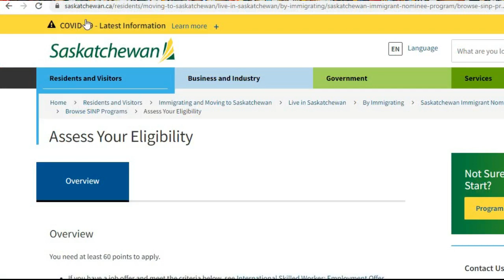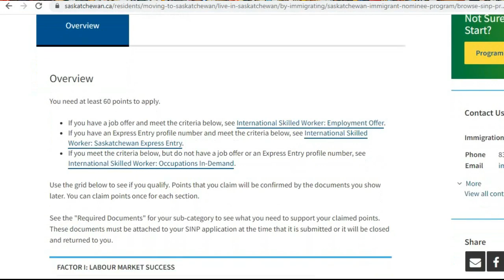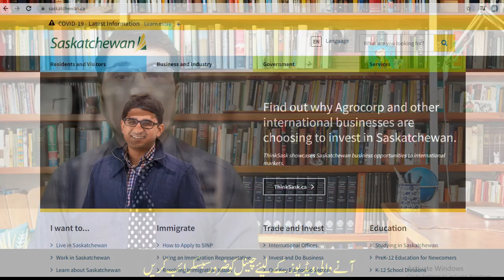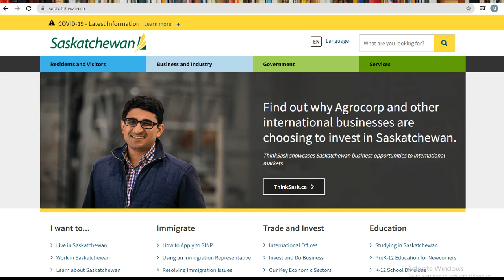Saskatchewan Canada Job in Demand Process Step By Step Urdu_Hindi By Easy Visa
Web: 5staraviation.pk